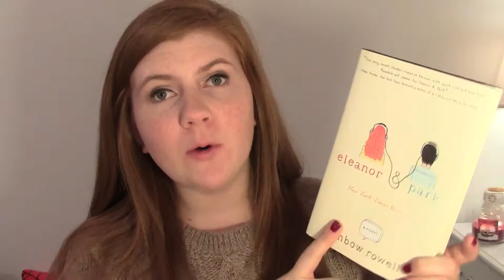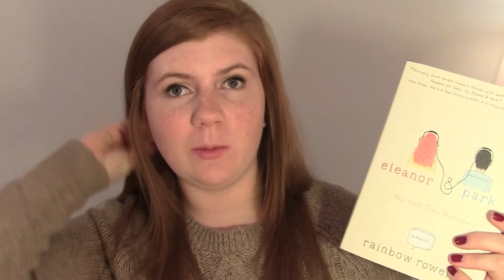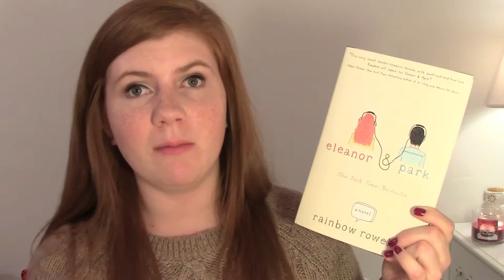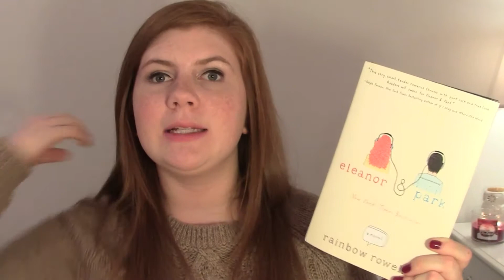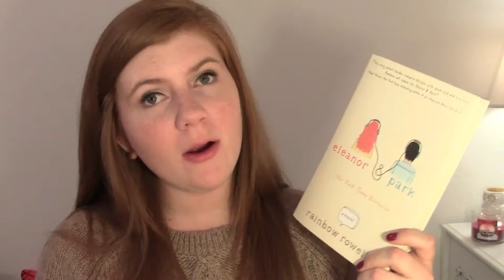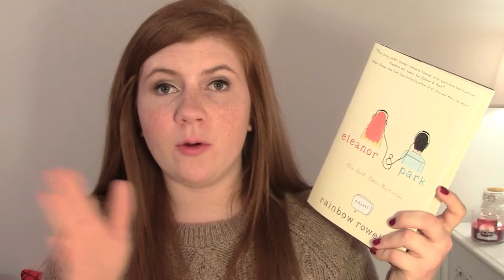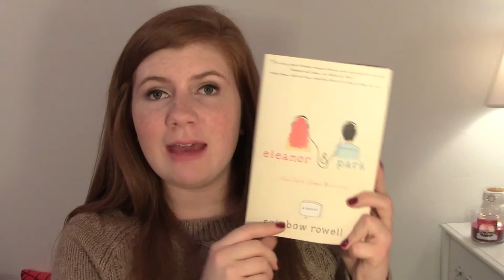Book Review | Eleanor & Park by Rainbow Rowell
My thoughts on E&P!

Google+: @TheBookDiary